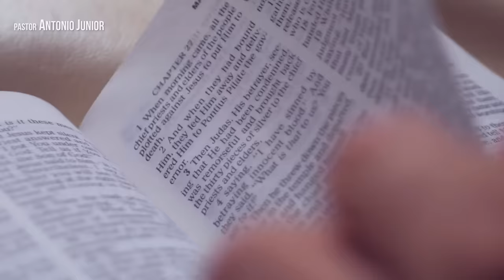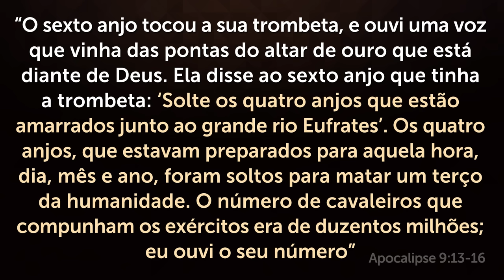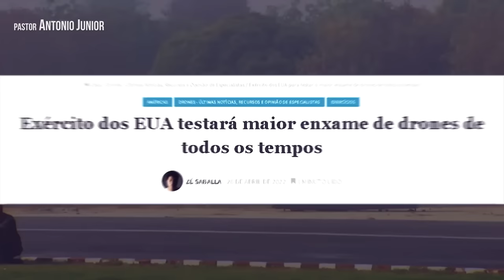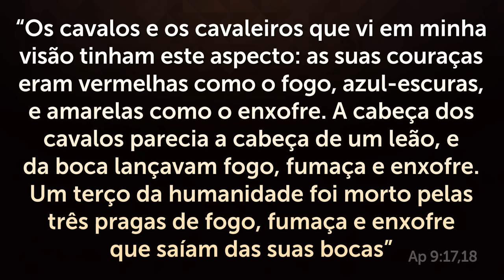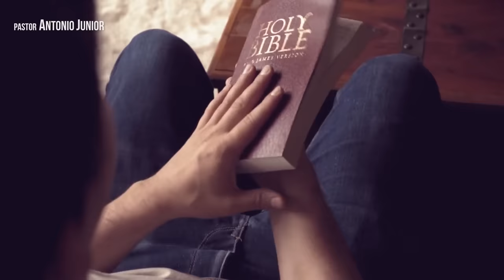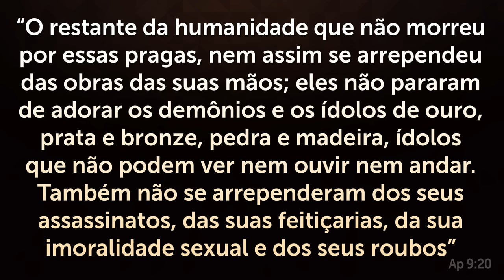ESTÁ ACONTECENDO! Exército Poderoso se Prepara para Invadir Israel